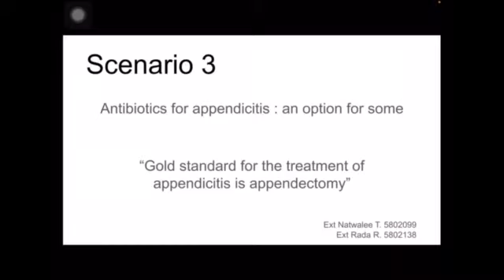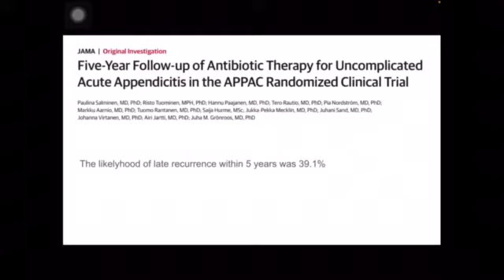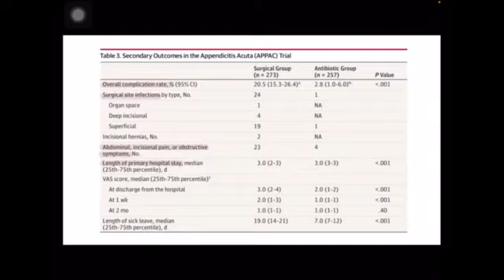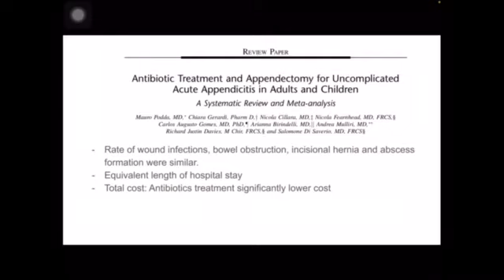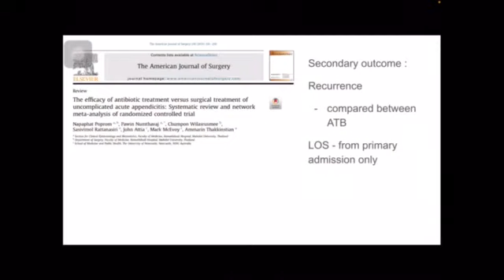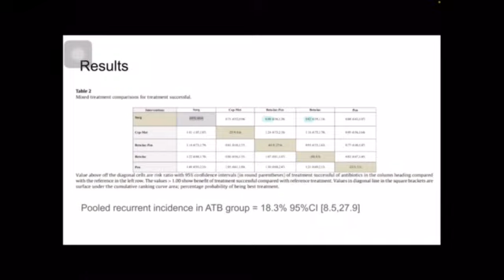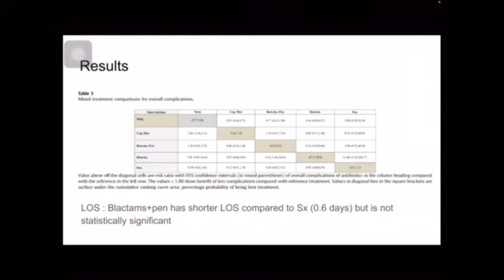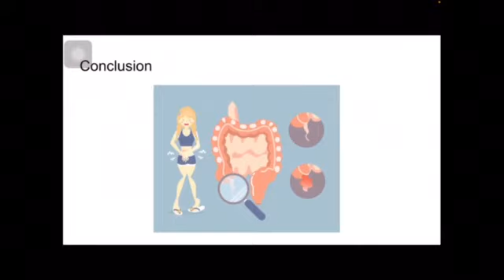Scenario3 Mar 16, 2021 : Antibiotics for appendicitis : an option for some